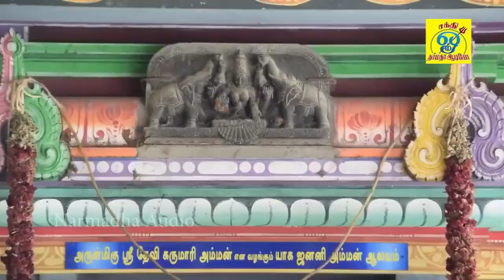ஆத்துல மண்ணெடுத்து | மலையனூரில் சூறையாடி ஆடிவரும் மயானக்காளி அங்காளியின் பறைமேளம் பாடல் | Sakthi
பாடல்: ஆத்துல மண்ணெடுத்து
பாடியவர்:சக்தி சண்முகராஜா
பாடலைஇயற்றியவர்:சக்தி சண்முகராஜா
இசை:சக்தி சண்முகராஜா